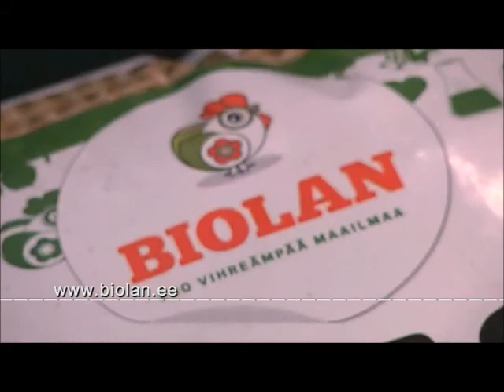Head uued ja vanad ideed aianduses (Aiasaade, 20.04.2013)